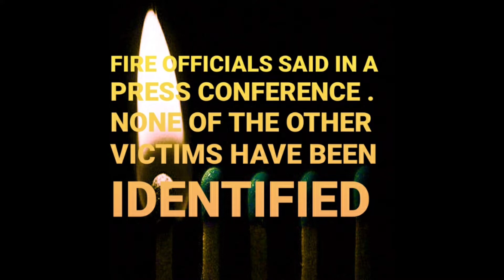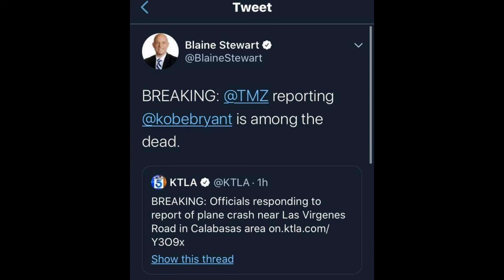KOBE BRYANT DIES IN HELICOPTER CRASH IN CALIFORNIA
BASKETBALL LEGEND KOBE BRYANT IS AMONG FIVE PEOPLE WHO DIED IN A HELICOPTER CRASH IN THE WEALTHY SOUTHERN CALIFORNIA RESIDENTIAL NEIGHBORHOOD OF CALABASAS.

THERE WERE NO SURVIVORS IN THE CRASH AROUND 10.AM SUNDAY.

THE SIKORSKY S–76 HELICOPTER CRASHED UNDER UNKNOWN CIRCUMSTANCES.